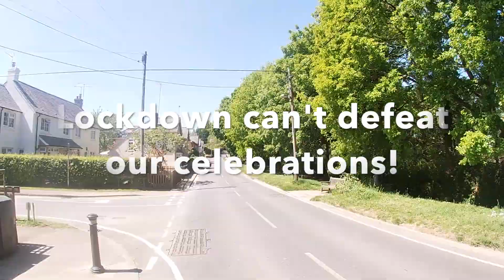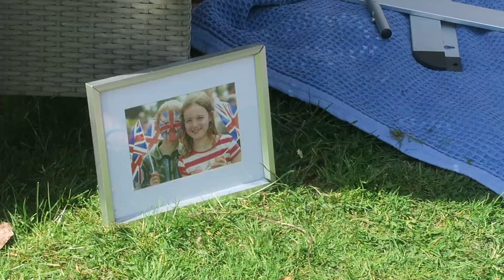BALCOMBE VE DAY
thank you for a lovely day everyone! it was a pleasure to walk round and see you all x